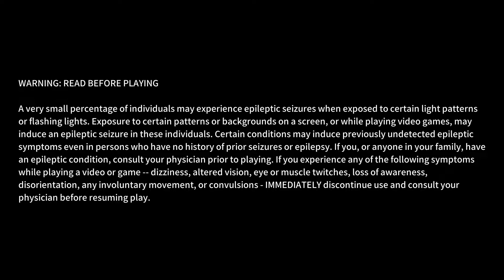Legendary Fishing_2 playaz!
Boi was dis a nice change of pace!
I beat Baiboi twice again haha haha!

Welcome to my Paradise!
Where u can see me play some awesome video games!
I've got some time 2 kill!

Please Njoy!

If u like this video!
PLS LIKE/CHER/N/MEATBALL SUB! haha!
s33 U 1n the nxt VID-E-O! p3ac3!

Follow Me At!:
LivncA-Dis3 @Facebook
LivncA___Dis3 @Twitch
LivncA___Dis3 @ Twitter